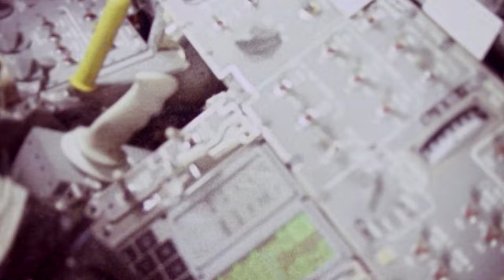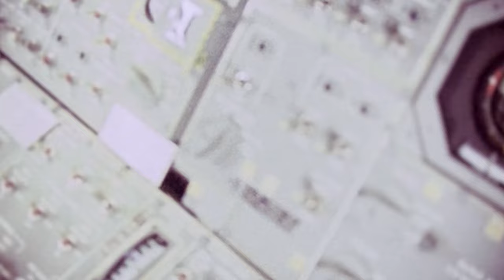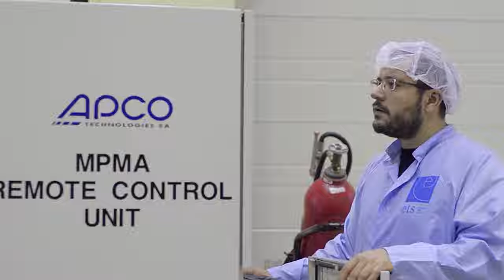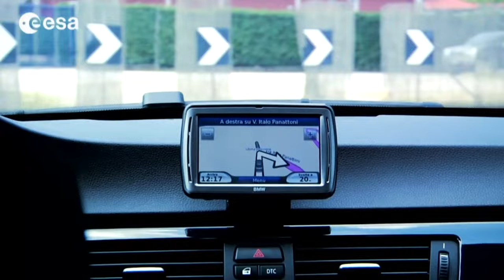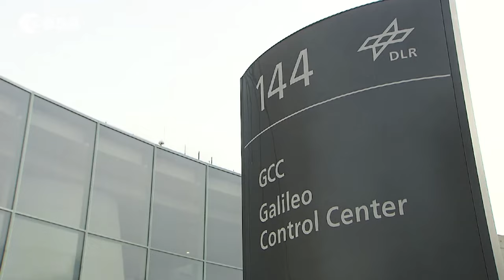How NASA Prepared For Apollo 11's Landing On The Moon | Trajectory | Spark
As the deadline drew near, NASA finally prepares to send astronauts beyond Earth's orbit, and Apollo 8 became the first spacecraft to go into lunar orbit in 1968. With just about one year left to meet the late President John F. Kennedy's ambitious goal to reach the Moon by the end of the decade, time is running low for NASA.

In more recent years, the European Space Agency has been developing a brand new type of vehicle, capable of re-entering Earth orbit. Learn more about the Intermediate eXperimental Vehicle (IXV) as one of the stepping stones for future missions.
Revisit the key advances that have marked space exploration and find out the very latest innovations in space science.